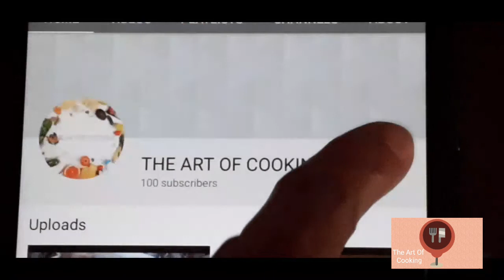Delicious Homemade Churros Recipe must try it |The Art OfCooking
Recipe of home made Churros
½ cup milk
½ cup water
1 cup flour
110 gm butter
1 tsp granulated sugar
Extra sugar for coating
Dip:
Chocolate Melted
Method:
Pour water and milk into the pan and turn on the oven. Add butter , sugar and wait to boil. When it start to boil add flour and turn on off the flame. When all flour is mixed ,again turn on the stove and put the pan and stir it constantly for 1 1/2 to 2 minutes to release extra moisture. Transfer dough to a large mixing bowl and beat using an electric mixer on medium speed for 1 minute to cool mixture slightly. Add 4 eggs, 1 at a time. Transfer the dough to a piping bag and pip puff. Fry them on medium low heat. Coat them with icing sugar .Serve them with chocolate.